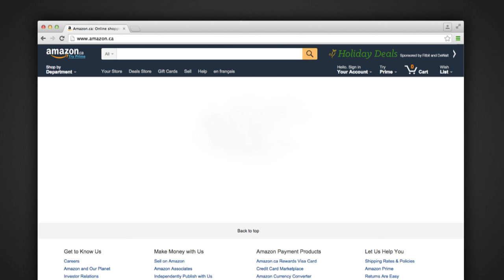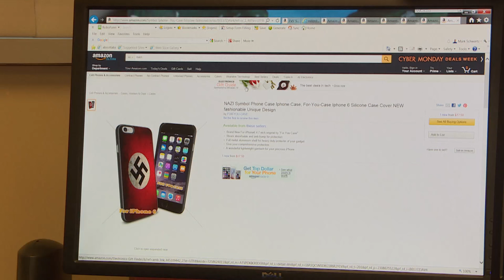Amazon under fire for allowing sale of Nazi paraphernalia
Nazi flags, Hitler Youth knives, and running shoes with swastikas on them are just some of the items for sale on Amazon's U.S. and Canadian websites that have a long-time customer calling for a boycott of North America's largest online retailer.